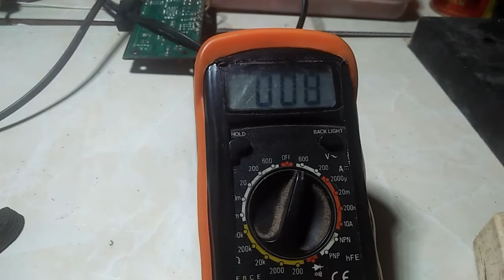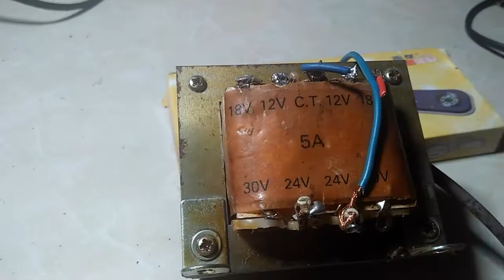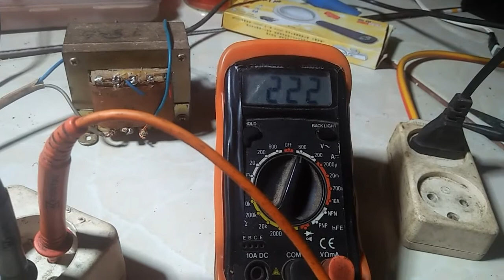CARA MENAIKAN TEGANGAN LISTRIK YG DROOP 140V KE 220V DENGAN TRAFO BEKAS AMFLY 5 AMPERE.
Cara menaikan tegangan listrik PLN yg drop 140v kembali menjadi 220 v dgn menggunakan travo ct 5 ampere..kita memampaatkan induksi travo primer dan sekunder.cara kerjanya sama dgn bendungan air..air yg sedikit di bendung hingga penuh baru di keluarkan..
semoga vidio ini bermanfaat mohon kritik dan sarannya di kolom komentar,tolong bantu channel ini dgn SUBCRABE..SEKIAN DAN TERIMAKASIH.